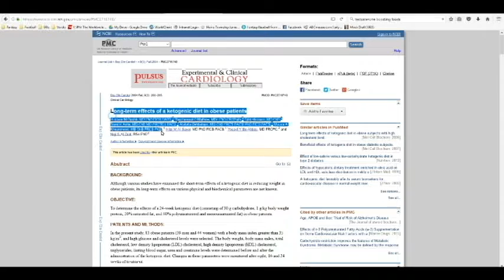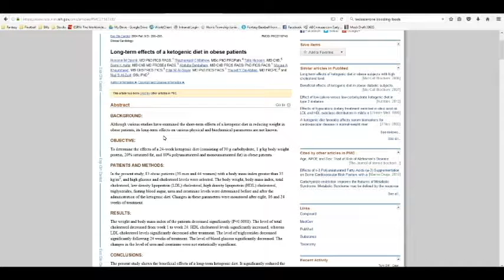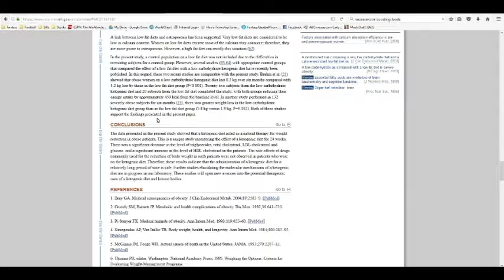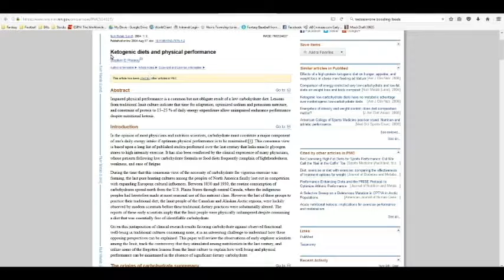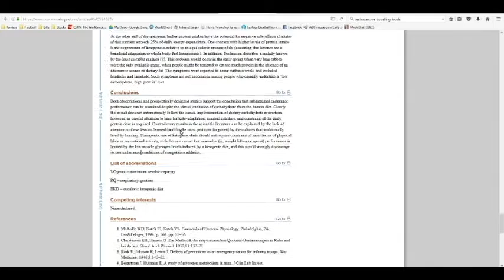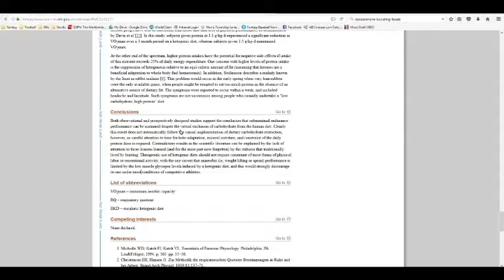Keto Diet - Day 9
Both have great info on full details of Keto diet.

Stay Motivated!